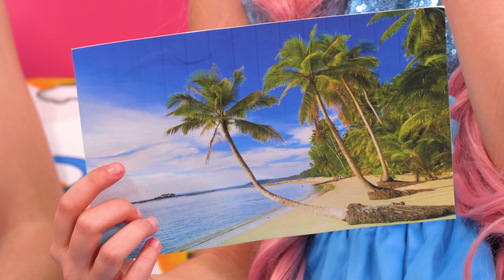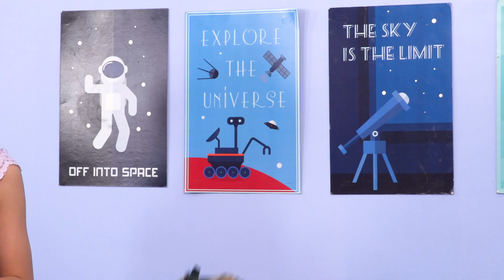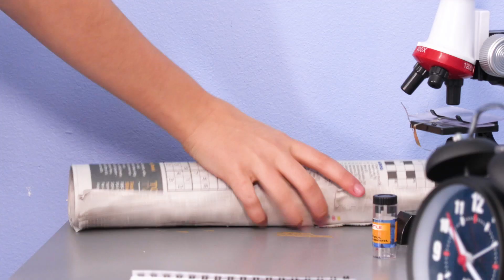Princess Esme Has To Get A Job! | Kiddyzuzaa - Princesses In Real Life